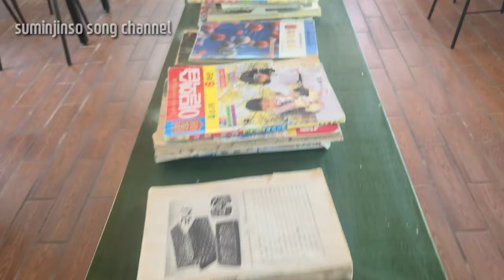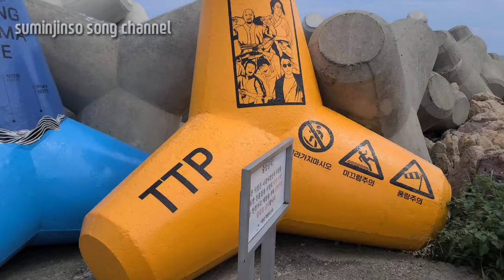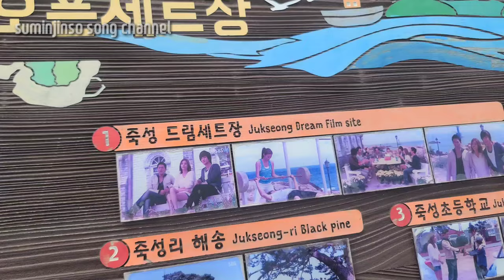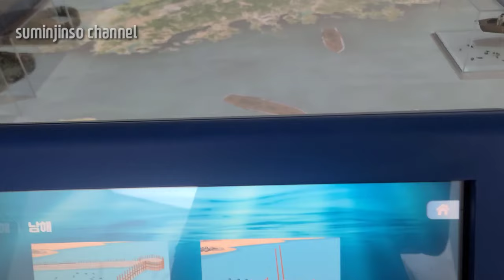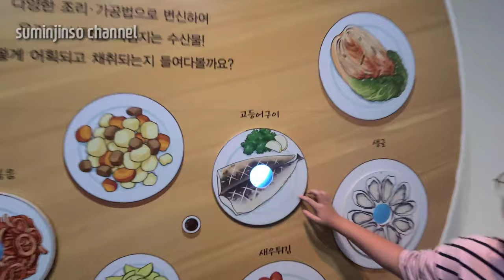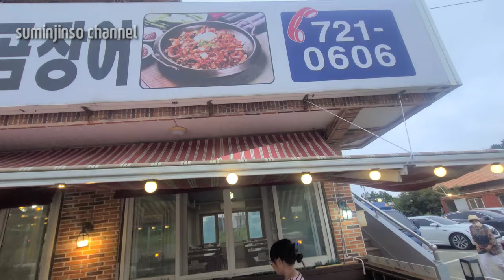Gijang summer trip ng mga Song..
August 29- 30, namasyal kami sa Kijang bago magstart ang klase ng mga bata. Sobrang enjoy ng mga bata at matatanda.. Enjoy watching!!